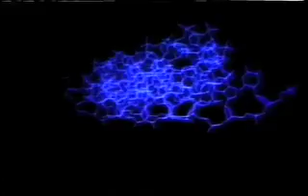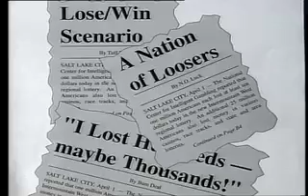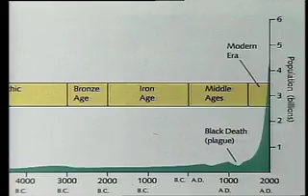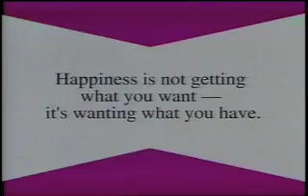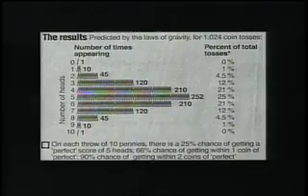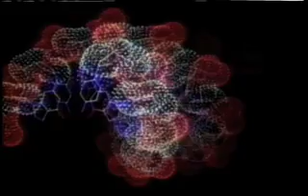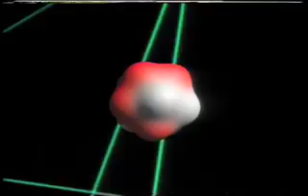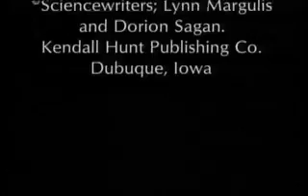SWOW Program 37 Luck and Risk Personal and Private Statistics 28 min Joe Andrade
Luck and Risk - Personal and Private Statistics is Program 37 of the 1996 Utah telecourse: Science without Walls - Science in YOUR World. Topics include luck, risk, statistics, decisions, dice, gambling, borrowing, debt, interest, significance, reality, distribution, Bell curve, exponential function. Some audio/music may have been removed for copyright compliance. Sorry.